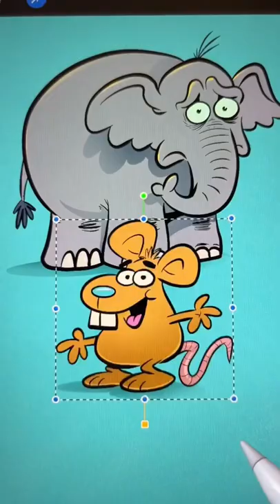Mixing an Elephant with a Mouse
What does it look like when a cartoonist mix ups a cartoon elephant with a cartoon mouse?
🎨HARPTOONIACS SUBSCRIPTION ART LESSONS ✏️
Want to learn how to go from a rough drawing to finished art? Then check out Harpster's subscription art site HARPTOONIACS
NEW lessons loaded every week.

- Drawing channel for families that is a ton of FUN!

- s4tKyR459Qw - How to create art starting with a doodle and the process to creating finished art!

- Random animations created by Steve Harpster